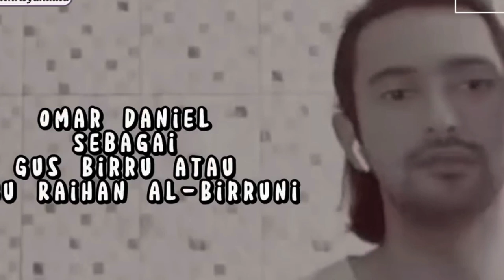Trailer Official Hati Suhita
HATI SUHITA -

 Official Trailer
 25 MEI 2023
 DI BIOSKOP

Berdasarkan novel best seller karya Khilma Anis

Produser : Chand Parwez Servia, Fiaz Servia Sutradara : Archie Hekagery
Pemain: Nadya Arina, Omar Daniel. Anggika Bolsterli, Ibrahim Risyad, Wafda Saifan, Desy Ratnasari, David Chalik, Devina Aureel, Widyawati, Slamet Rahardjo, Tanta Ginting, Tutus Thomson, Ariyo Wahab, Eksanti, Joshua Suherman, Angelia Livie, Alessandro Giannini.